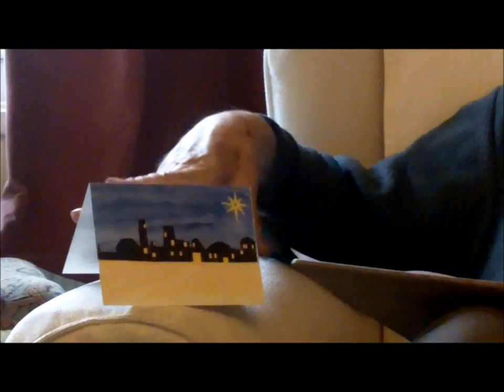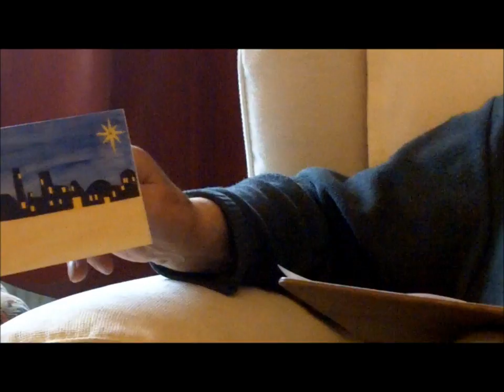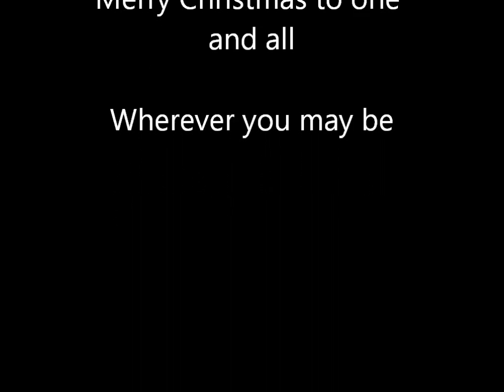The Way to Bethlehem by Ted Richardson, aged 79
A Song for Christmas

by Ted Richardson, aged 79

LYRICS

The way to Bethlehem they travelled long ago,
The way to Bethlehem to Jesus Christ they'd go
A star above was shining,
The City nestled there,
They looked for our dear saviour new born to Mary's care.

The wise men and the shepherds
Searched out his manger bare,
And gave to him their presents
Of gold, frankincense and myrrh.
His star above was shining,
Each in their heart remembered
The love they had to share.

As snowflakes fall so soft,
And lights are all aglow,
Think of the baby Jesus in that stable long ago.
Ring out the bells his glory,
Sing loud the Christmas tunes
Tell everyone his story for he is mine and yours.

And so on Christmas morning
Let everyone rejoice
And give to each a blessing